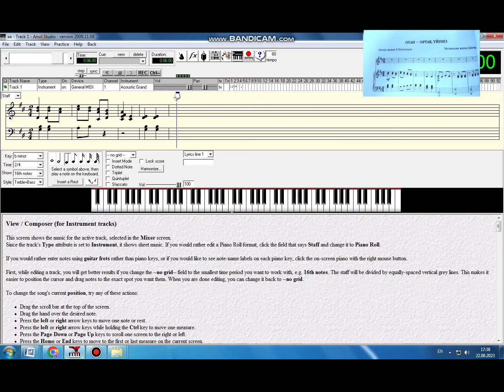anvil studio бағдарламасында аккорд ноталарын жазу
@Музыка пәні мұғалімдеріне арналған.